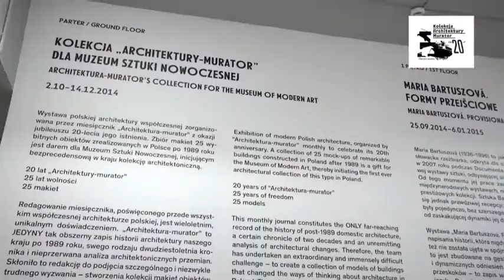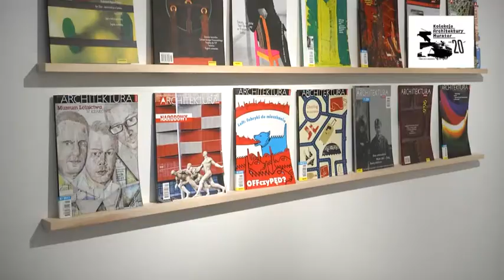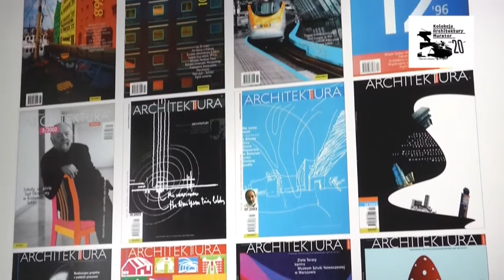Wernisaż wystawy Kolekcja "Architektury-murator" dla Muzeum Sztuki Nowoczesnej w Warszawie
2 października 2014 roku w Muzeum Sztuki Nowoczesnej w Warszawie odbył się wernisaż wystawy polskiej architektury współczesnej, zorganizowanej przez miesięcznik "Architektura-murator” z okazji jubileuszu 20 lat istnienia.
Na urodzinowym wernisażu , który zgromadził ponad 600 osób gościli m.in.: Minister Kultury i Dziedzictwa Narodowego prof. Małgorzata Omilanowska , laureat Oskara reżyser Andrzej Wajda wraz z żoną Krystyną Zachwatowicz, dyrektor Teatru Wielkiego i Opery Narodowej Waldemar Dąbrowski, Ambasador Królestwa Hiszpanii Agustin Nunez Martinez,  zastępca prezydenta Miasta Szczecin Piotr Mync, zastępca prezydenta Miasta Warszawa Włodzimierz Paszyński, a także liczni przedstawiciele środowiska architektonicznego, środowisk artystycznych i biznesu.
Kolekcja "Architektury-murator" dla Muzeum Sztuki Nowoczesnej w Warszawie składa się z 25 makiet obiektów architektonicznych zrealizowanych w Polsce po 1989 r. W mikroskali zobaczyć można m.in. Nowe Muzeum Śląskie, Cricotekę - Muzeum Kantora w Krakowie, Centrum Informacji Naukowej i Bibliotekę Akademicką w Katowicach czy stadion PGE Arena w Gdańsku. Na wystawie prezentowane są realizacje zaprojektowane przez wybitnych polskich i światowej sławy zagranicznych architektów, m.in. Stefana Kuryłowicza, Roberta Koniecznego, Helmuta Jahna czy Fernando Menisa.
Czas trwania wystawy w MSN w  Warszawie : 2 października 2014 – 5 stycznia 2015;
planowane są także  ekspozycje w innych ośrodkach w Polsce i zagranicą